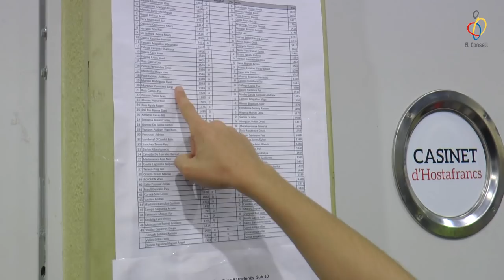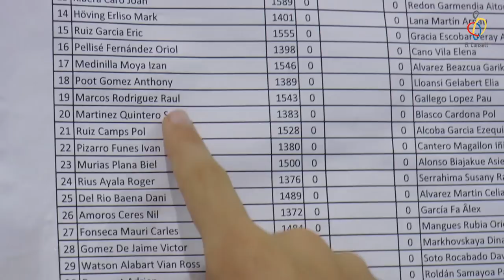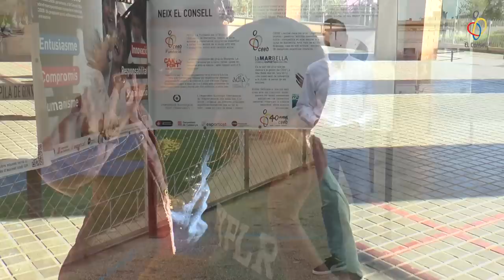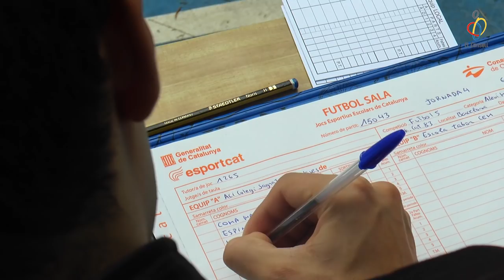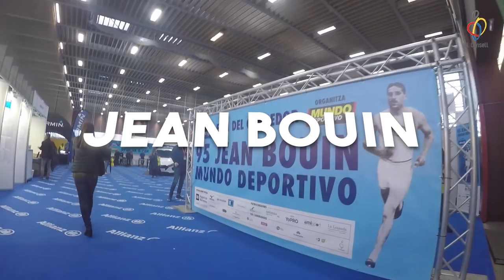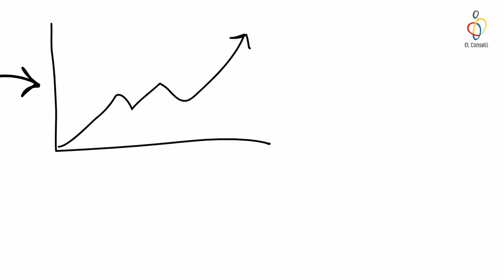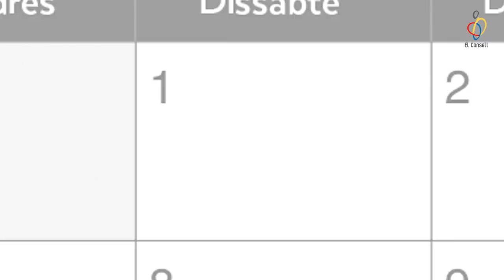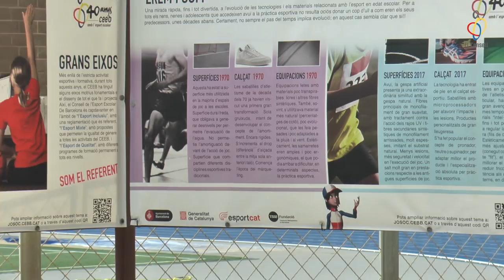vlog EP7. Tutor/a de Joc, molt més que un àrbitre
Benvinguts al setè episodi del nostre vlog. Si t'agrada, dóna'ns un LIKE, subscriu-te i fes clic a la campaneta. Això ens ajuda molt! :)

Guia del vlog:

01:10 – Escacs
03:40 – Temps de Joc
05:37 – Copa CEEB
07:44 – Tutors de Joc
10:17 – Rafa Bucciero, director tècnic TTC
13:50 – Jean Bouin
15:46 – Els tips d'El Consell
18:11 – L'agenda setmanal
19:45 – Adeu!